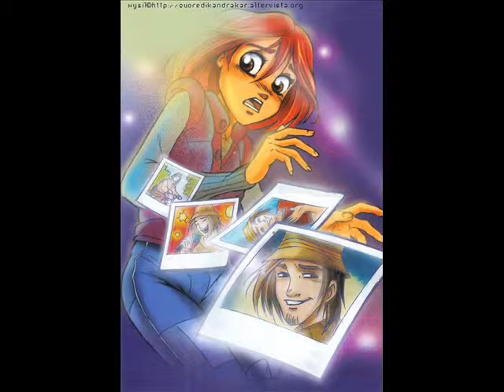It's hurt like a paper cut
This is my video about W.I.T.C.H.